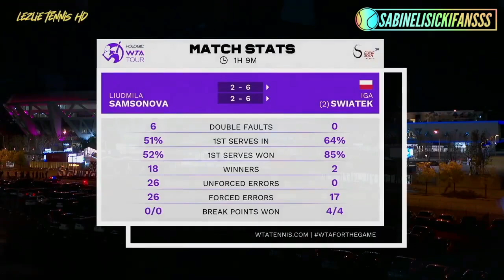65. Swiatek, Beijing, QF, SF & F, 2023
Swiatek Winners
(vs Garcia, QF)
00:00 (1) Backhand, deuce-court
00:23 (2) Backhand, ad-court
00:38 (3) Backhand, deuce-court
01:01 (4) Ace
01:11 (5) Forehand, cross-court
01:30 (6) Forehand, cross-court
02:03 (7) Ace
02:15 (8) Forehand, cross-court
Winner: Swiatek 6-7 (6-8), 7-6 (7-5), 6-1

(vs Gauff, SF)
02:31 (1) Backhand, down-the-line
02:56 (2) Backhand, return-of-serve, cross-court
03:13 (3) Forehand, deuce-court
04:00 (4) Forehand, volley, cross-court
04:25 (5) Backhand, deuce-court
04:47 (6) Forehand, volley/smash, deuce-court
05:06 (7) Forehand, ad-court
05:31 (8) Forehand, ad-court
Winner: Swiatek 6-2, 6-3

(vs Samsonovak, F)
05:53 (1) Forehand, ad-court
06:14 (2) Forehand, ad-court
Winner: Swiatek 6-2, 6-2*
*Amazingly, in winning the match Swiatek hit only two winners, made zero unforced errors, served zero double-faults and won 85% of her first-serves.